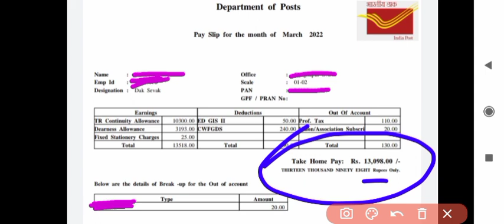March 2022 GDS Dak Sevak Salary slip 😶